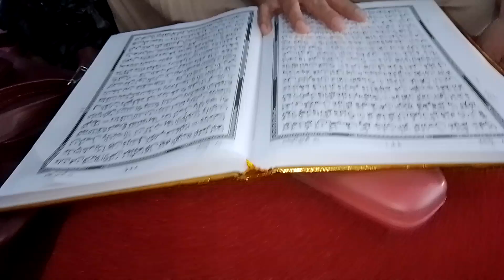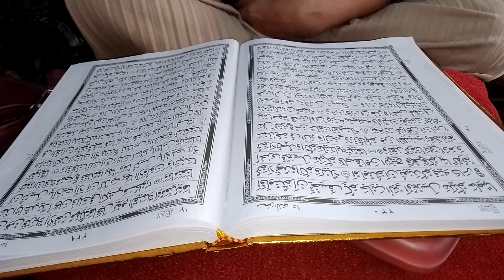Tadarrus Ramadhan 1444 H / 88